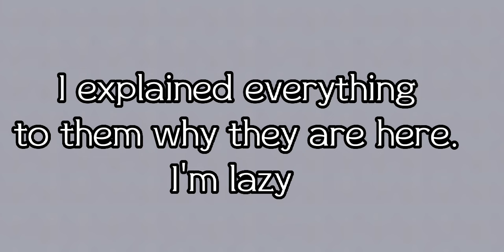Past primordial demons react to Rimuru Tempest ||1/?